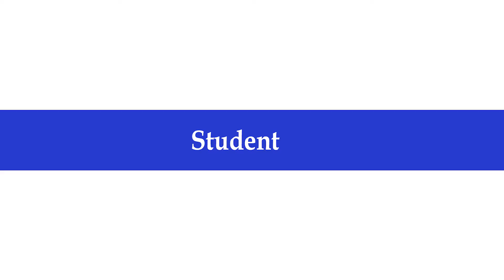What to do or not to do in the first day of tutoring!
"টিউশনের প্রথম দিন"- টিউটরদের গুরুত্বপূর্ণ দিনগুলোর মধ্যে একটি।
প্রথম দিন আপনার স্টুডেন্ট এবং তার অভিভাবক আপনার সম্পর্কে ধারণা পায় যা দিয়ে আপনার সামনের দিনগুলোর হিসেব কষেন। আপনার প্রথম দিনের কিছু ভুল, নার্ভাস হয়ে পরা একটা বিরূপ প্রভাব ফেলতে পারে স্টুডেন্ট এবং অভিভাবকের উপর।

আপনি নিজে খুব ভালো ছাত্র বলেই যে আপনি ভাল টিউটর তা কিন্তু নয়, তবে আপনি যে ভাল পড়ান তার প্ল্যানিং টা স্পষ্টভাবে তুলে ধরতে হবে স্টুডেন্ট এবং অভিভাবকের সামনে। এতে করে আপনার মূল্যায়ন করতে পারবেন তাঁরা। নিজেকে নিজেরই প্রমাণ করতে হবে আর এটা শুধু আপনার টিউশন সার্ভিসেই নয়, সকল কর্মক্ষেত্রেই এটা প্রযোজ্য। মনে রাখবেন, মানুষের কথাবার্তা তাঁর চরিত্র ও ব্যক্তিত্বকে দারুণভাবে ফুটিয়ে তোলে।

আজ দেখবো Caretutors.com এর টিউটর সাদিদ কি বলছেন "টিউশনের প্রথম দিন কি করা যেতে পারে এবং কি করা উচিত নয়" এই বিষয়ে। সাদিদ হোসাইন পড়াশুনা করছেন নর্থ সাউথ ইউনিভার্সিটির সিভিল এন্ড এনভায়রনমেন্টাল ইঞ্জিনিয়ারিং (CEE) বিভাগে।

টিউটর সাদিদের সাথে আপনার ভাবনা বা মতামত শেয়ার করতে পারেন আমাদের কমেন্ট সেকশনে এবং আপনার টিউটর বন্ধুটিকে শেয়ার করতে পারেন এই টিপস গুলো।